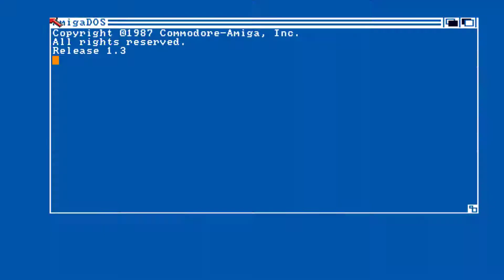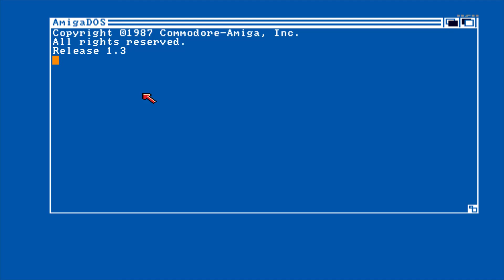Scoopex - Just Filled - 1989 - Amiga Demo Scene HD 1080@50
team : Scoopex
demo name : Just Filled
year : 1989